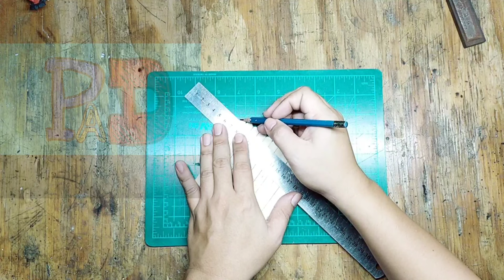Table lamp | dinosaur theme | PAD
Hello guys!!! another lamp video hehehe...hope you also like this one ..